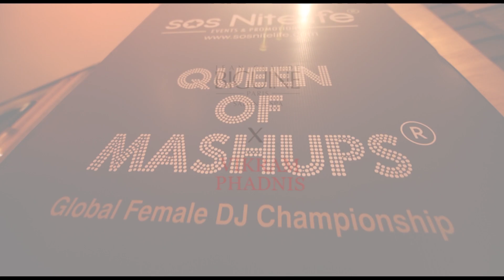JCB Salon India team styled the models for fashion designer Vikram Phadnis Fashion Show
When the best in fashion & music came together to create an unforgettable night.Incredible designs by the extraordinaire designer Vikram Phadnis Clothing India & groovy beats by top female DJs across the globe.